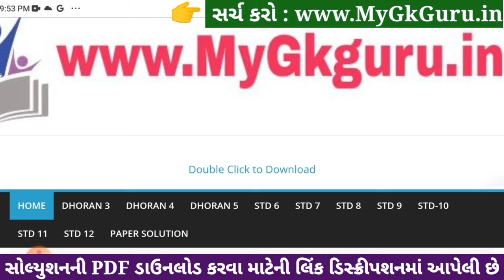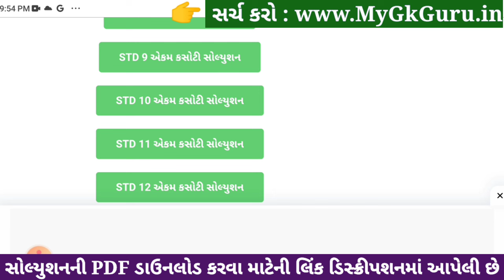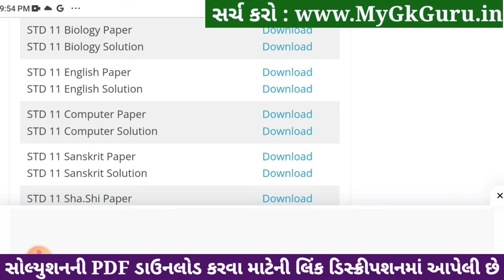Std 11 biology ekam kasoti paper solution december 2023, std 11 biology ekam kasoti solution 2023